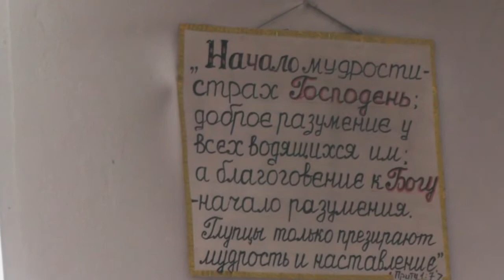Ко кресту в воскресный день. 11. 06. 2017